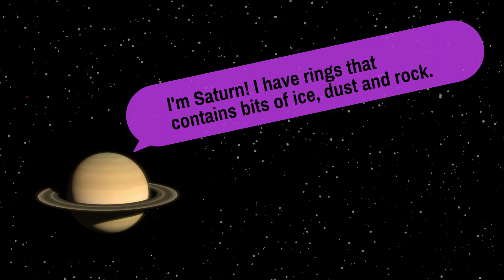Planets I Solar System I Kids I Educational